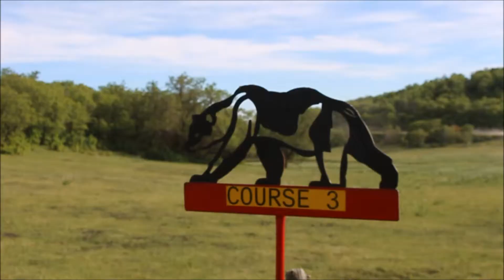3-D Shoot.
This video was recorded more than a month ago. I finally decided to edit it. I've been pretty busy with work and had a lot of stuff come up in my life. Thanks for being patient.
-Zack.